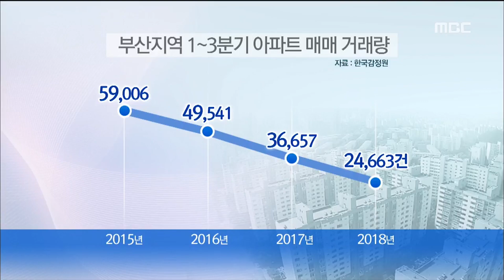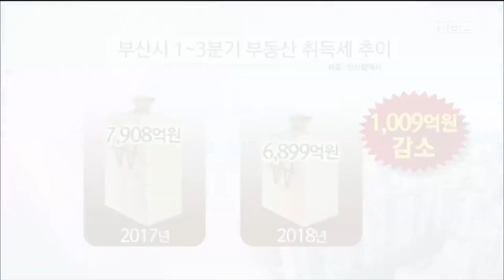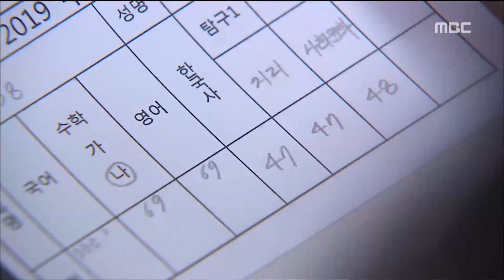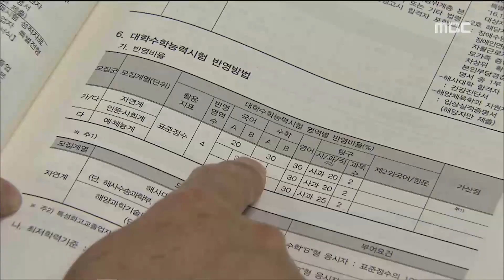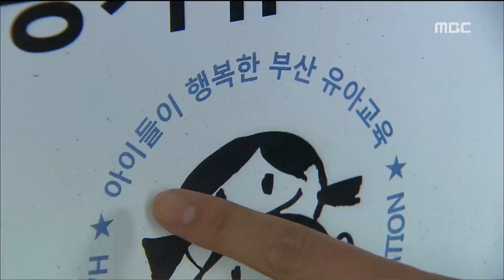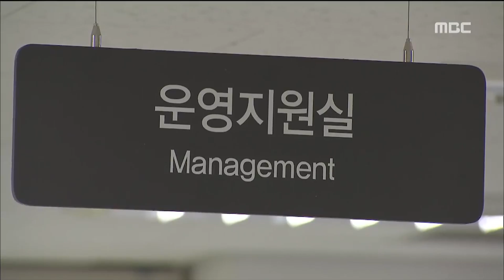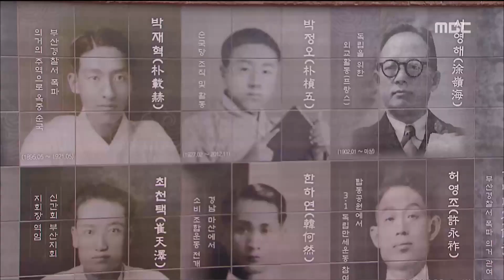부산MBC 뉴스데스크 부산 20181116